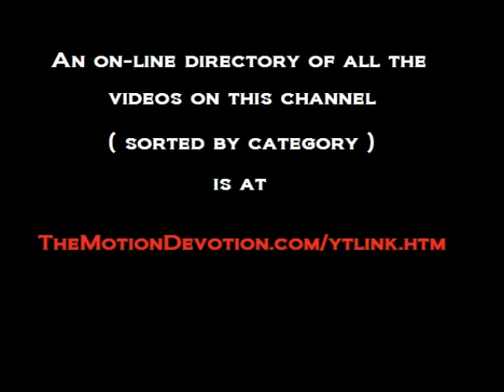Win a part in ELTON JOHN's Video - 1988 CONTEST ad !!!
TheMotionDevotion
MISSION STATEMENT: Educate, Entertain, Inspire